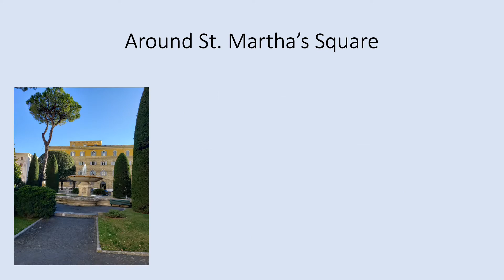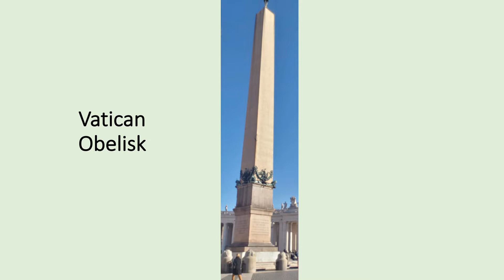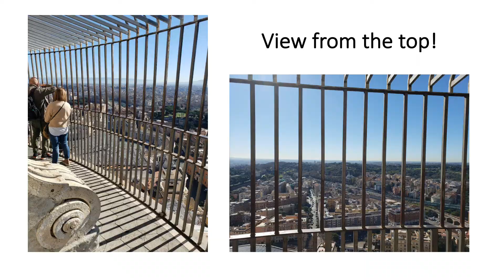Bryan's Trip to the Vatican (February 2022)